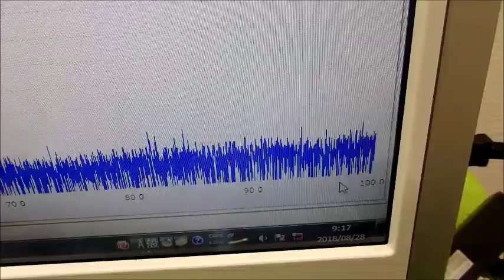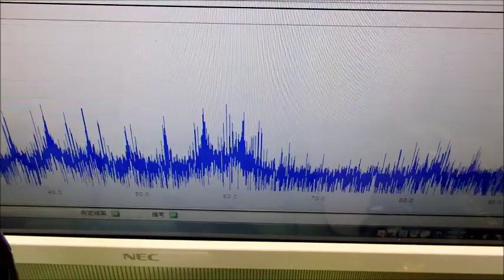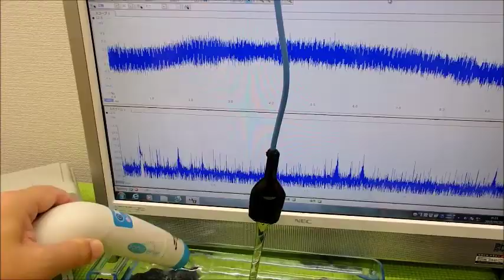超音波実験動画・写真（超音波研究に関する動画・スライドショー）